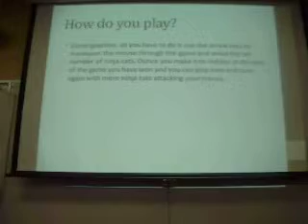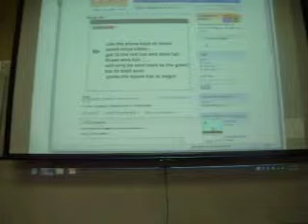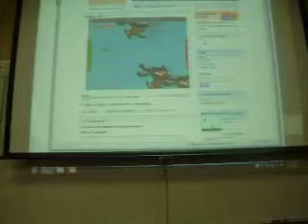CVCC ES Programming Final Presentation 12